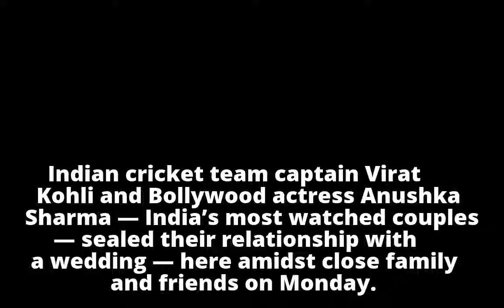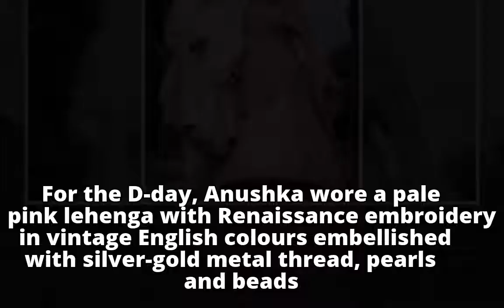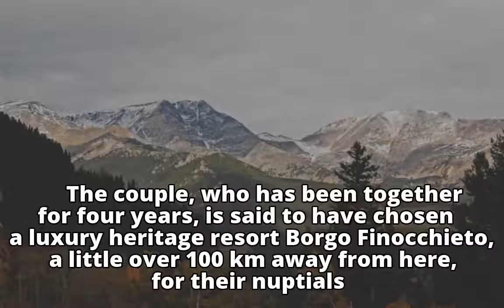After a dream wedding in Tuscany, Anushka and Virat to begin new innings in Mumbai